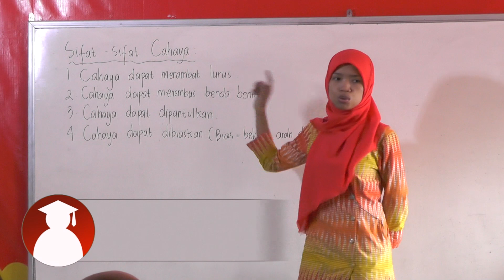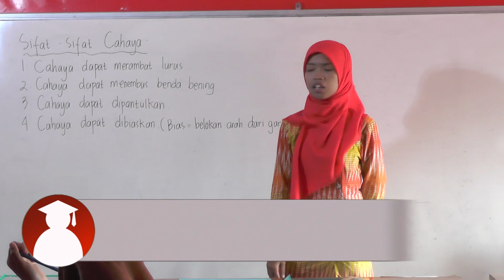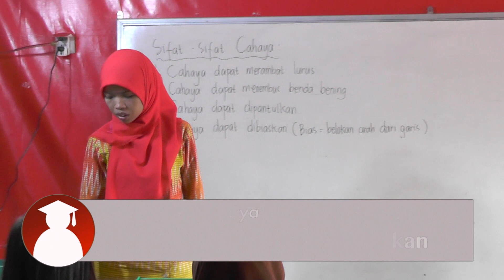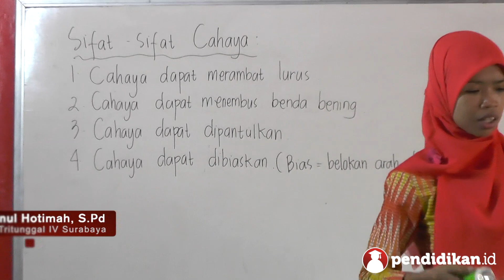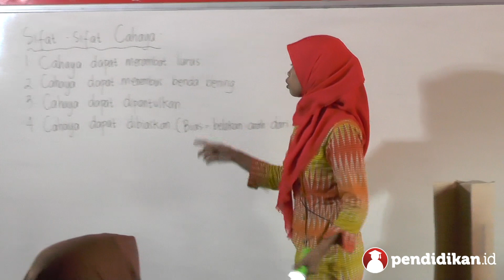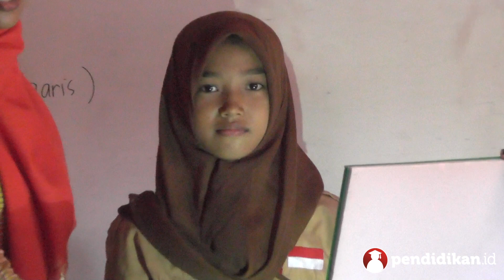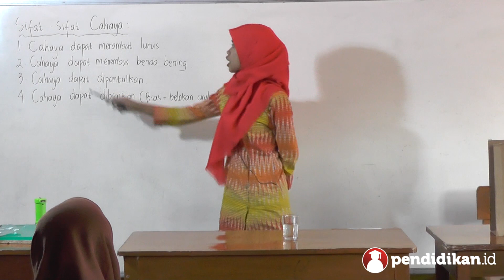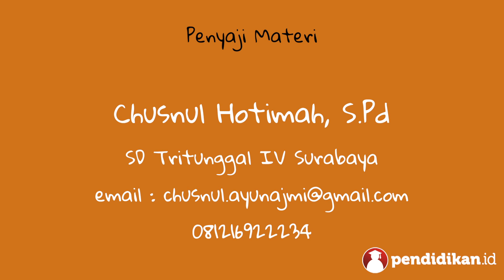Kelas 04 - Tema 5 Subtema 1 - IPA (Sifat-sifat Cahaya) | Video Pendidikan Indonesia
- Kelas               :  4
- Semester        :  1
- Tema/Subtema: Tema 5: Pahlawanku, Subtema 1: Perjuangan Para Pahlawan, Pembelajaran 1
- Judul                : IPA (Sifat-sifat Cahaya)
- Penyaji            :  Chusnul Hotimah, S.Pd
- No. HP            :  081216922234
- Asal Sekolah   : SD Tritunggal IV